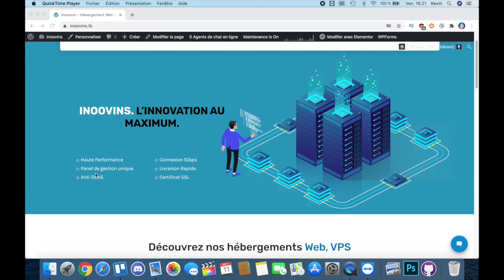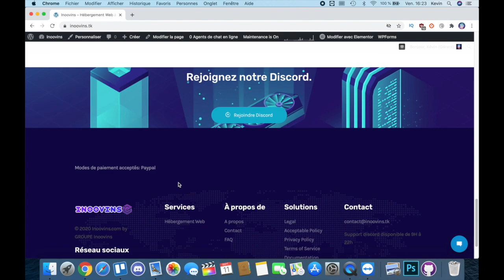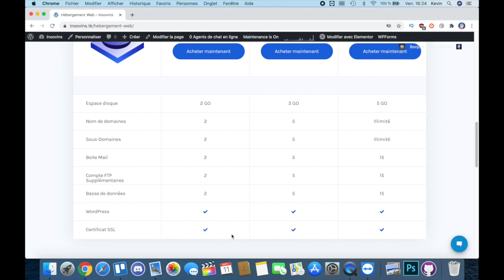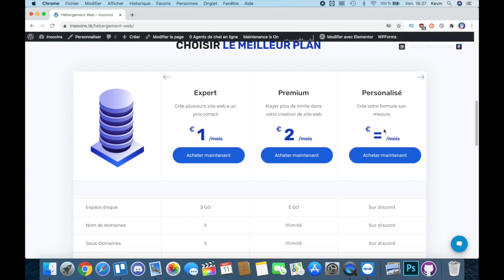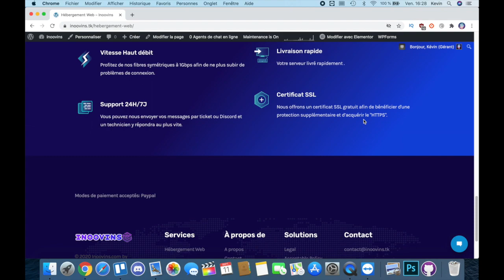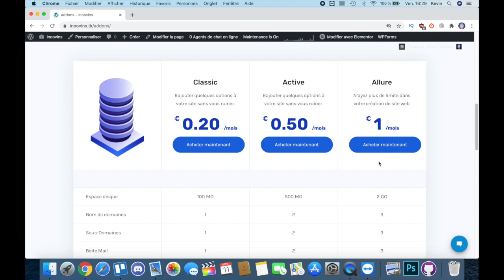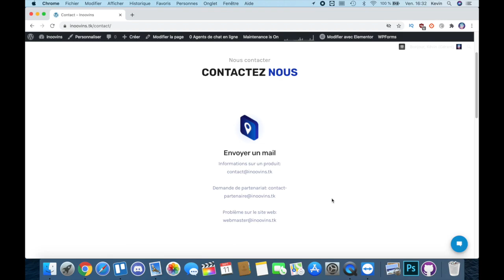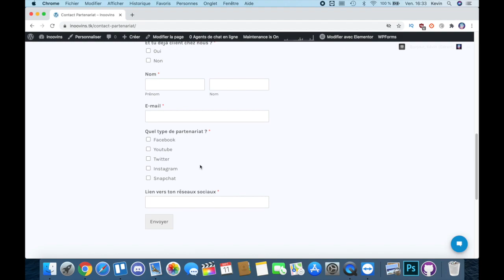Hébergement Site Web Gratuit inoovins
▼▼ Lien ▼▼

▼▼ Ajoute Moi !! ▼▼